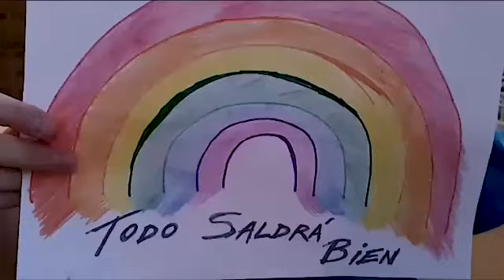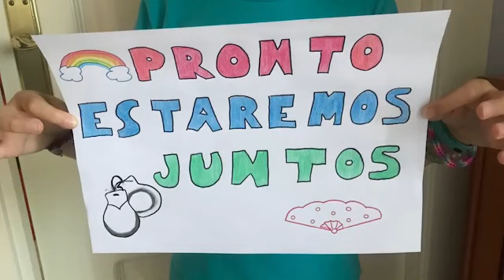Resistiré versión danza flamenca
CPD Reina Sofía de Granada